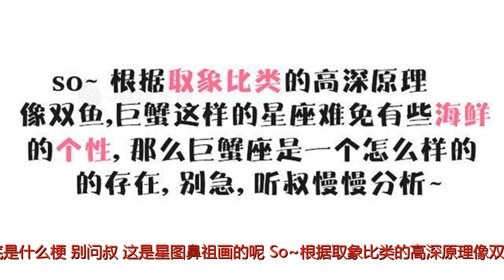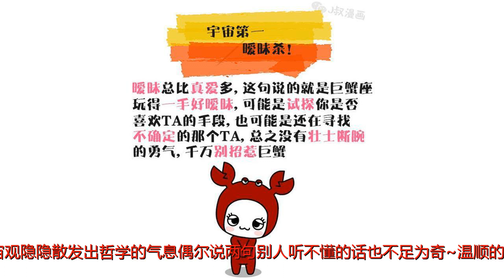「J叔说星座」第二期：巨蟹座到底是一个怎样的星座？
谢谢！「J叔说星座」第二期：巨蟹座到底是一个怎样的星座？